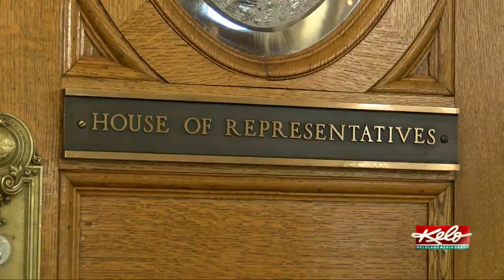South Dakota House GOP unlikely to change mask policy despite positive tests